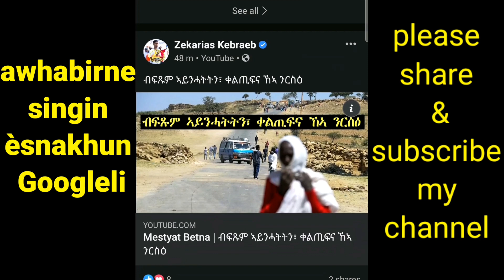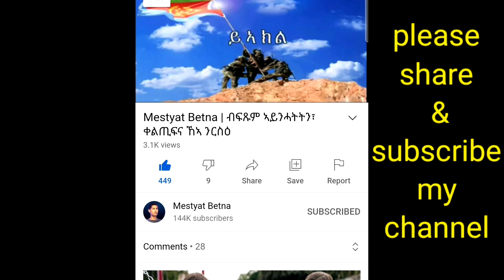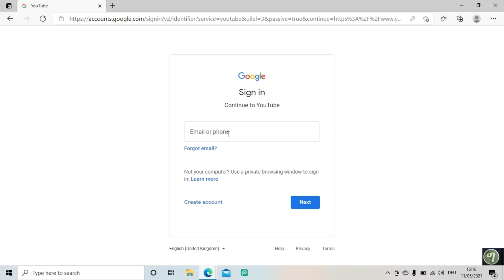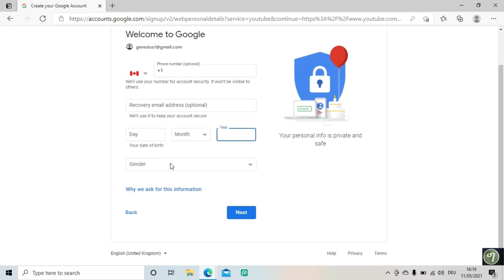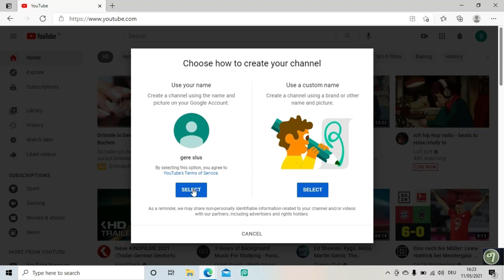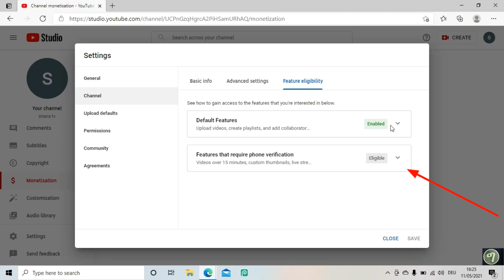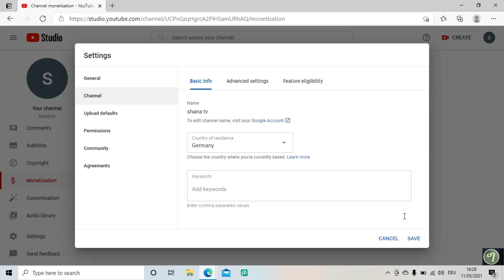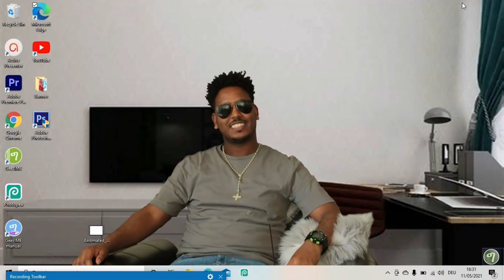Eritrean new bilen video 2021(Awhabirne YouTube channel bidnakhun)